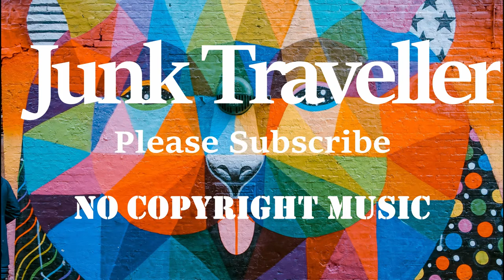Junky Traveller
Junky Traveller [Tapez Reel]